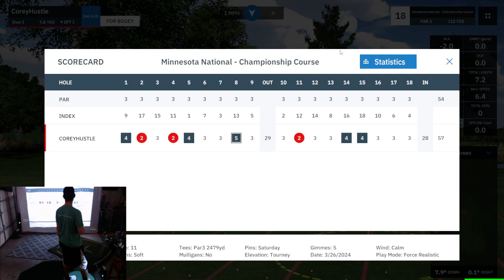Minnesota National Par 3 Tournament Round | GSPro | SGT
Round 1 of the par 3 tournament at Minnesota National - Championship Course.